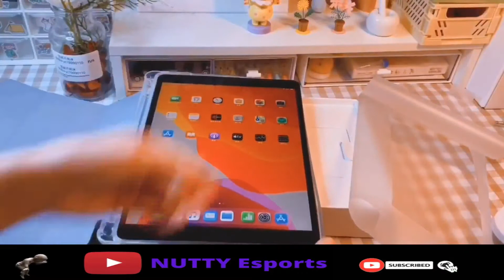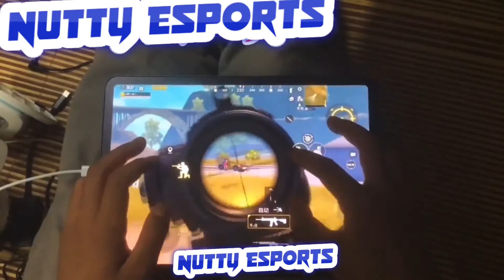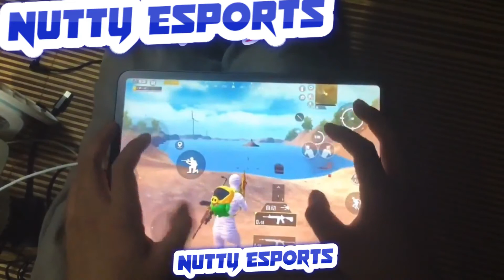Ipad Air 4 Pubg Mobile Gameplay and Unboxing | Ipad Air 4 Pubg Mobile Test, Heatings, Fps., Graphics